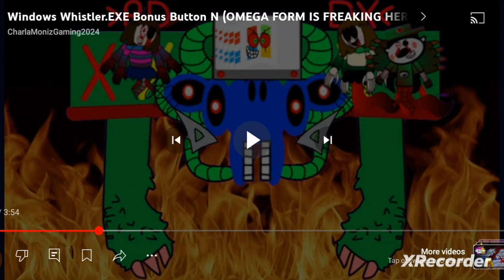Window Whistler.EXE Buttons N Laugh